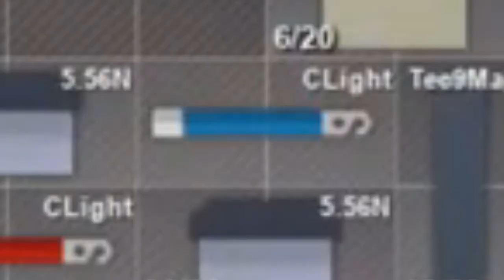Stream Highlights #5 - Apocalypse Rising 2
Link to Apocalypse Rising 2 -
Music in the background - Animal Crossing - 6PM
Link to music video ( Music in the background of video)